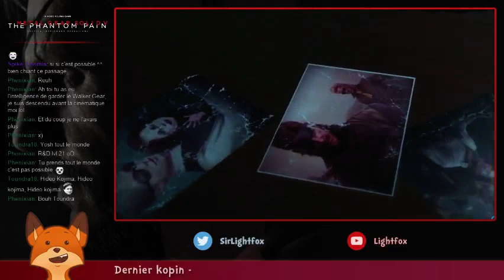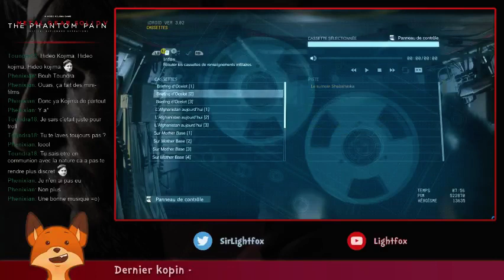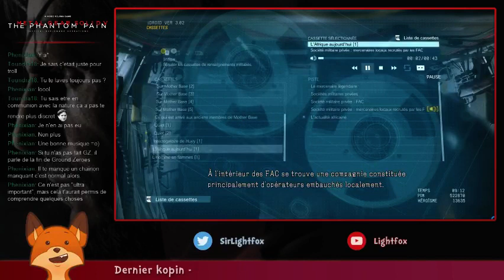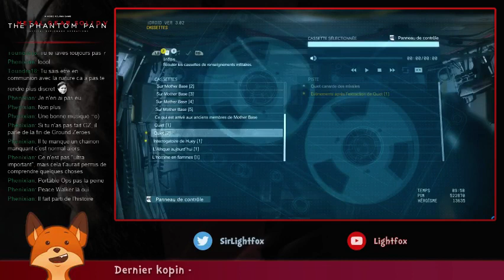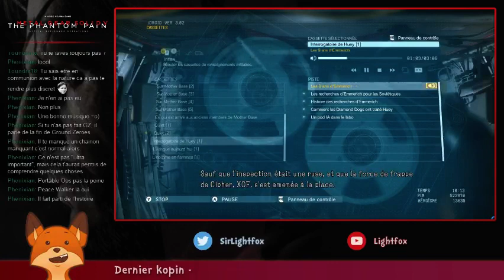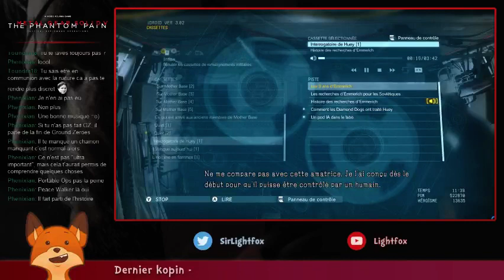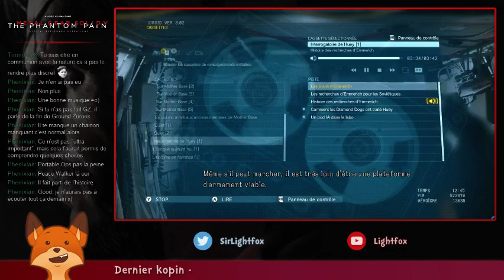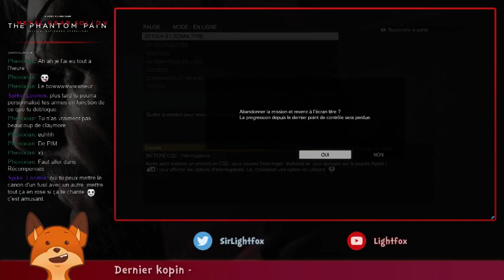[Ep. #8.c] - Interrogatoire et cassettes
L'histoire du jeu est en marche, et la prochaine étape sera l'Afrique.